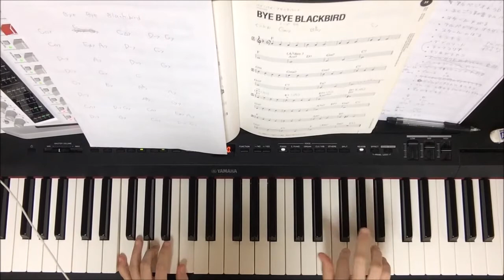「Bye Bye Blackbird」Fマイナスワン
イントロ8小節→テーマ→ソロ→4バース→テーマ→エンディング3回繰り返し